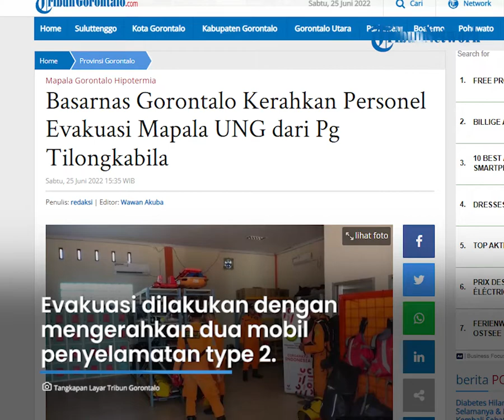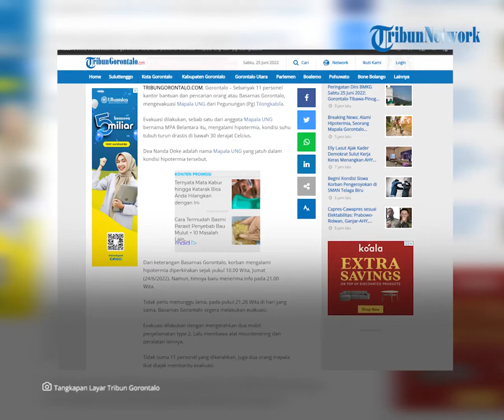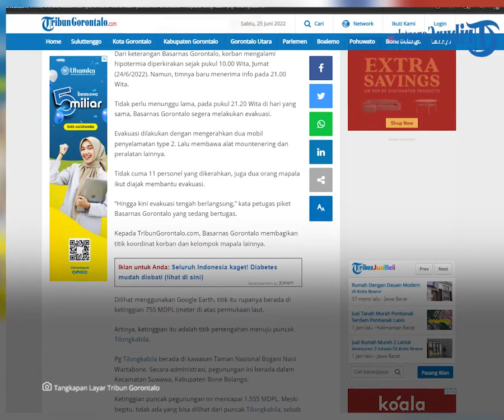Basarnas Gorontalo Kerahkan Personel Evakuasi Mapala UNG dari Pg Tilongkabila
Laporan Jurnalis TribunGorontalo.com, Wawan Akuba/TZP

TRIBUNGORONTALO.COM, Gorontalo – Sebanyak 11 personel kantor bantuan dan pencarian orang..

..atau Basarnas Gorontalo, mengevakuasi Mapala UNG dari Pegunungan (Pg) Tilongkabila.

Evakuasi dilakukan, sebab satu dari anggota Mapala UNG bernama MPA Belantara itu..

..mengalami hipotermia, kondisi suhu tubuh turun drastis di bawah 30 derajat Celcius.